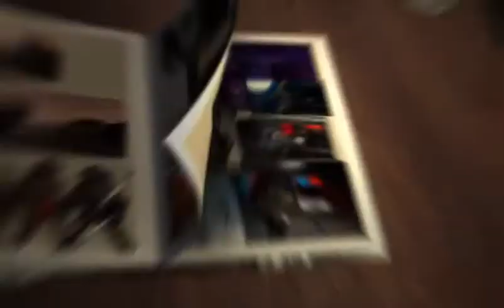tmnt 2007 stage 3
Today I will be playing tmnt 2007 for the ps 2